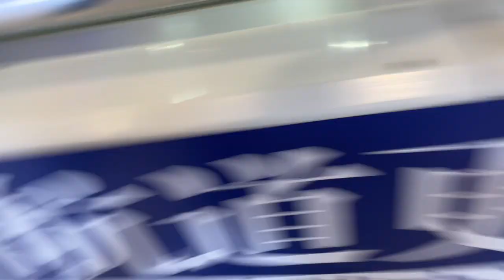Ice Skating in China!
Okay, so here's the backstory... Over the last year I have been working with an app here in China! Each month I have been making a few videos each month that were exclusively theirs. But, now that the year contract is finished I will share some of them here on YouTube! It's crazy how much the girls have grown in a year! In this video we are feeling pretty sad about not being able to visit family for Christmas so we are try to keep our spirits high by doing Christmasy activities! So ice skating it is!

Okay, so here's the backstory... Over the last year I have been working with an app here in China! Each month I have been making a few videos each month that were exclusively theirs. But, now that the year contract is finished I will share some of them here on YouTube! It's crazy how much the girls have grown in a year! In this video we visit an indoor theme park that we had all to ourselves! Visiting places in China on a school day is always the best, you never have to deal with any lines. 😂 This was right before Christmas 2020 and we were trying to keep our spirits high so we decided to take a staycation... the theme park was part of that trip! We hope you like these walks down memory lane with us... enjoy!

It may seem crazy that we moved our family from the US to China, but we know that after you see our videos you will understand why! China has so many wonderful things to offer and our life here is pretty amazing! Thanks for following along!

Thanks again for being here, your support means the world!

💛  Brenna (and my crew… Chance, Emry, & Wynnie)